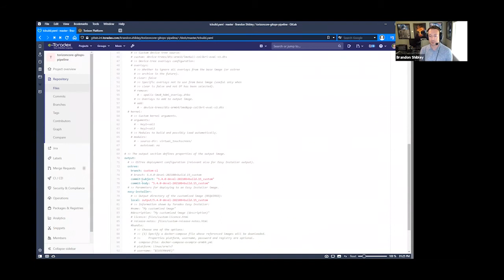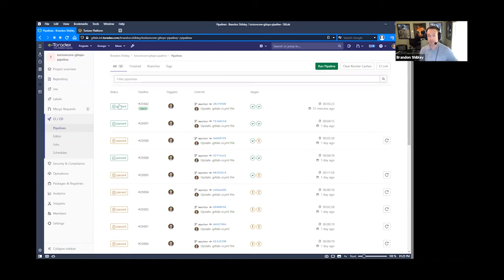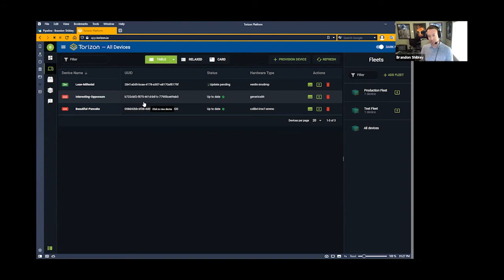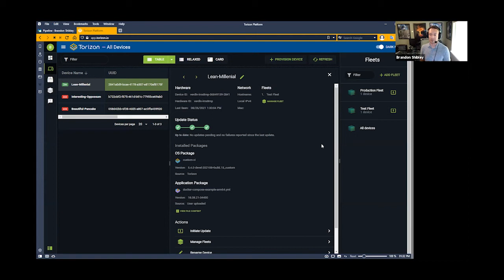Embedded Toolbox: CI, CD and the Edge of IoT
True or false? Edge devices, a web-based development environment, and a network connection are all you need to update embedded software as frequently as you want.

As much as we'd like that to be true, a lot more is required for seamless continuous integration and delivery. That's especially the case in operational technology environments, where changing the way we think about embedded system design is as important as implementing the tools and technologies needed for agile development and deployment.

In this episode of Embedded Toolbox, Brandon Shibley, CTO of embedded hardware and software provider Toradex, lays out the conceptual keystones for building an embedded OTA update infrastructure. Afterwards, he goes on to introduce his company's open-source-based IoT update platform, Torizon which serves as the basis for a CI and CD demonstration during which we update the operating system running on a remote device.

The capabilities, which are boiled down into a series of drag and drop steps, can be refined to individual containers and/or synchronized across entire fleets of embedded devices.

Tune in to gain an understanding of how CI/CD can be simple and robust in your next embedded IoT deployment.